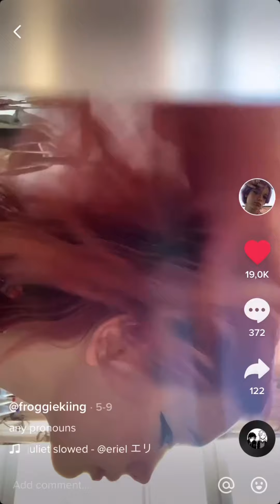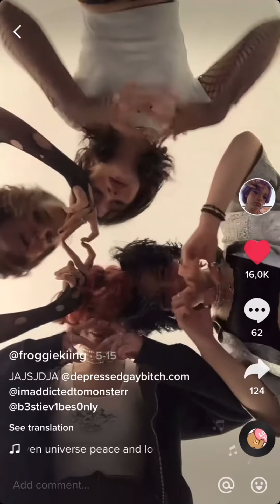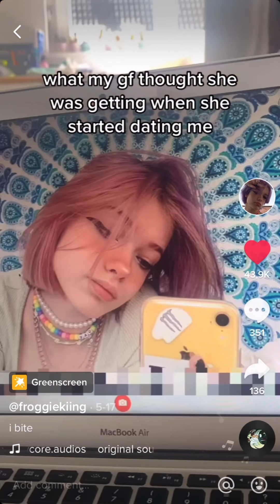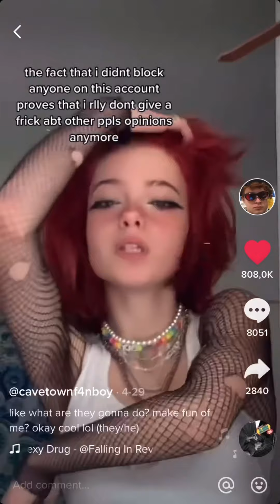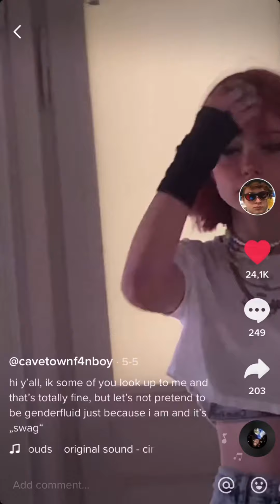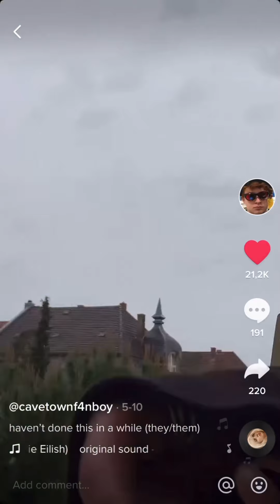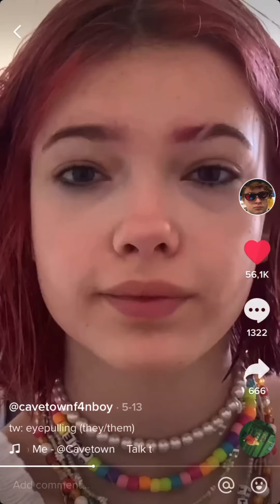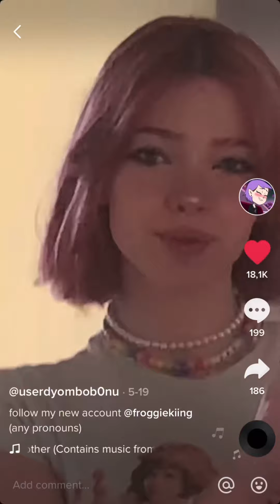Finn TikTok compilation red hair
Hey, this is a TikTok Compilation of my favourite videos of Finn, also known as trashh0e, cavetownf4nboy, froggiekiing, trassh0elivestreams, fa1ryfroggie, queerelf or userdyobob0nu, who goes by he/him, from the redhead era.
Also, he broke up with the short black haired person, so please avoid comments that could make them feel uncomfortable!